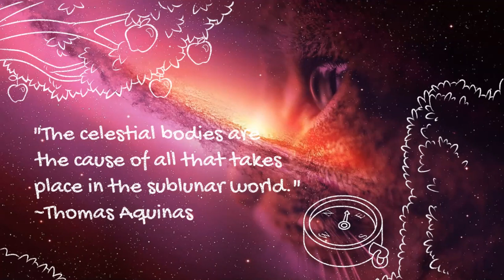Unfaithfulness and multiple romantic partners in Astrology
Hello astrology fans :) , this is a video about my take/observations with respect to configurations showing a tendency to have multiple relationships, be unfaithful, and/or tend to be easily dissatisfied/bored in relationships.

!!  Also, if you are new here, and liked the video, please Like, Subscribe to my Channel (it's Free!) and hit the Notifications Bell, to see when I post a new video !!   :)

Also, I started a blog, I will post there from time to time, if you are interested, please check it out:

TIMESTAMPS:

00:00​​​ - Channel Introduction; How to get an astrology reading from me;
00:57 - Tarot & how to get a tarot reading from me;
01:31 - Video introduction; what inspired the topic;
02:50 - Configurations that can make a person unfaithful/seek multiple relationships: Jupiter & Venus; gender-specific differences, remedies;
        16:33 - Configurations involving Mars;
        18:27 - Configurations involving Rahu
        22:41 - Other configurations/placements in the horoscope that can point to unfaithfulness and multiple relationships;

! REMINDER !